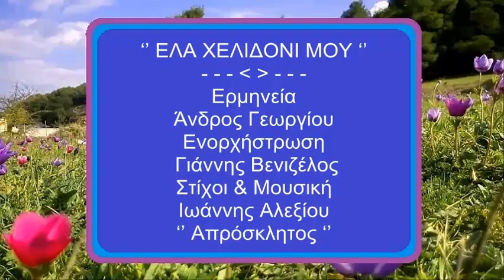‘’ ΕΛΑ ΧΕΛΙΔΟΝΙ ΜΟΥ ‘’ Άνδρος Γεωργίου - Στίχοι & Μουσική : Ιωάννης Αλεξίου ‘’ Απρόσκλητος ‘’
‘’ ΕΛΑ ΧΕΛΙΔΟΝΙ ΜΟΥ ‘’
Ερμηνεία : Άνδρος Γεωργίου
Στίχοι & Μουσική : Ιωάννης Αλεξίου ‘’ Απρόσκλητος ‘’
Ενορχήστρωση : Γιάννης Βενιζέλος
‘’ ΕΛΑ ΧΕΛΙΔΟΝΙ ΜΟΥ ‘’
1
Έλα χελιδόνι μου
να κτίσεις μέσα μου φωλιά ,
η άνοιξη να νιώσω
πως μ ‘έχει αγκαλιά ,
έλα χελιδόνι μου
ανθίσαν τα κλαριά …
ΡΕΦΡΕΝ
Θα ‘χεις βεράντα την καρδιά μου
η αγάπη να σ ‘ αγγίζει
και θα πετάς με τα φτερά μου
όταν κάτι σε φοβίζει …
2
 Έλα χελιδόνι μου
να νιώσω μέσα μου χαρά ,
με χρώματα να βλέπω
όλα τα δειλινά ,
έλα χελιδόνι μου
όσο μπορείς γοργά …
ΙΩΑΝΝΗΣ ΑΛΕΞΙΟΥ ‘’ ΑΠΡΟΣΚΛΗΤΟΣ ‘’